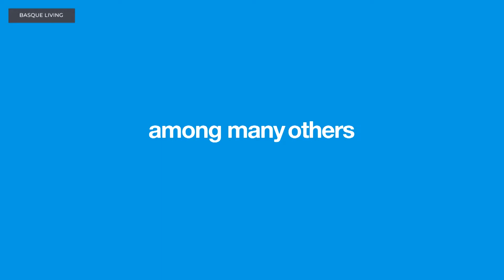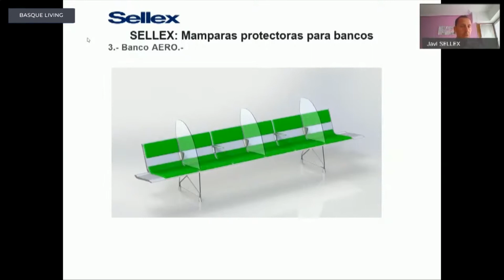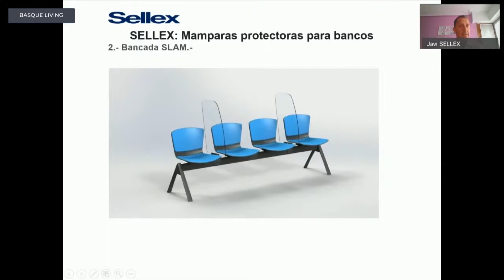Sellex - Productos de protección e higiene para la era post Covid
¿Qué productos ha lanzado al mercado Sellex, el editor de mobiliario de diseño para instalaciones públicas, durante la situación generada por el Covid 19?
Aquí os dejamos la intervención de Javier Urbano, director comercial de Sellex, durante el webinar organizado por Basque Living.